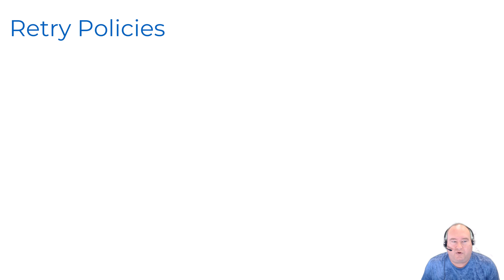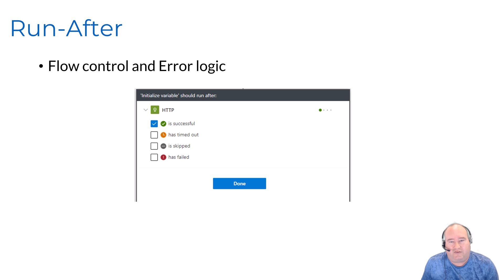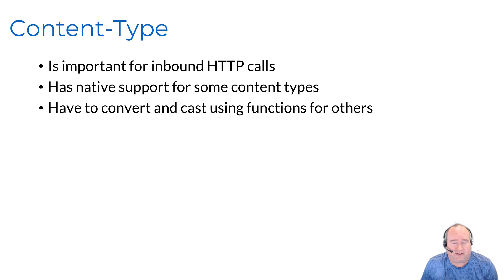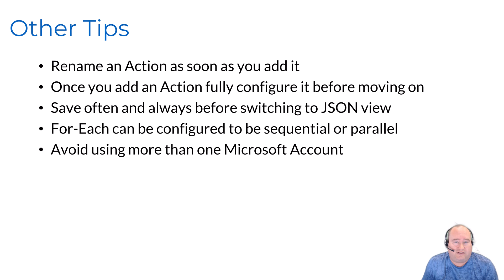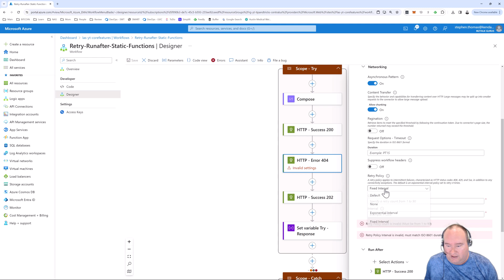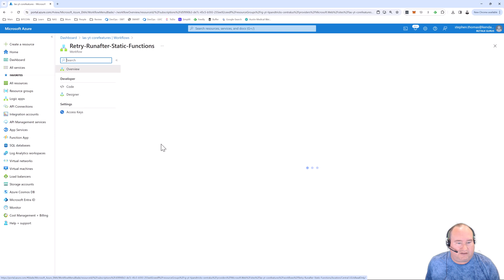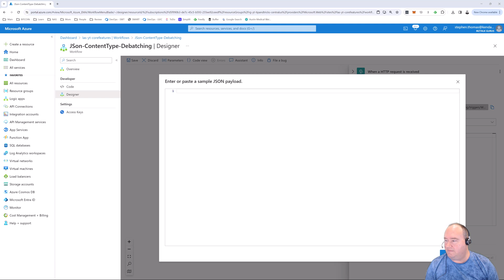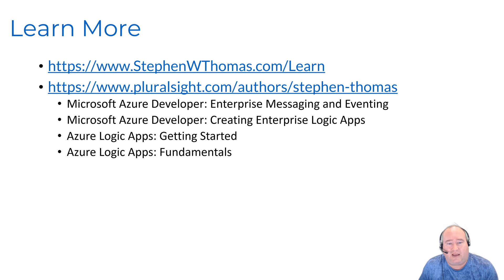Azure Logic Apps: 5 Essential Features Every Developer Must Know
Ready to take your Azure Logic Apps to the next level? In this tutorial, Stephen Thomas breaks down five core features that are fundamental to building robust, enterprise-grade workflows.

From handling transient errors with Retry Policies to building advanced error-handling blocks with Run After logic, this video covers the technical "must-haves" for any cloud integrator. We also dive into how to speed up development using Static Results and simplify data manipulation with Functions and JSON Schemas.

Key Features Explored:
- Retry Policies: How to handle 408, 429, and 500 errors automatically.
- Run After Logic: Configuring Try-Catch blocks for sophisticated error handling.
- Testing with Static Results: Mocking API responses without making real connections.
- Built-in Functions: Performing string, date, and math manipulations in-line.
- JSON Schema & Content Types: Parsing inbound data for full Intellisense support.

Chapters:
00:00 Intro: Core Features of Azure Logic Apps
00:20 Feature 1: Retry Policies (Handling 429 & 500 Errors)
01:36 Feature 2: Run After Logic (Building Try-Catch Blocks)
02:11 Feature 3: Testing with Static Results (Mocking)
02:32 Feature 4: Using Built-in Functions for Data Manipulation
03:10 Feature 5: JSON Schema & Content Type Support
04:05 Bonus: De-batching with Split On
04:55 Pro-Tips: Renaming Actions & Saving Your Work
06:23 Demo Part 1: Configuring Retry Policies & Run After
08:35 Demo Part 2: Analyzing Execution Results (Try-Catch in Action)
10:39 Demo Part 3: Accessing Functions & Expressions
11:41 Demo Part 4: Implementing JSON Schemas for Intellisense
13:35 Demo Part 5: Enabling Static Results for Testing
14:38 Summary & Further Learning Resources

This is part of a more extensive series on Azure Interaction Services.